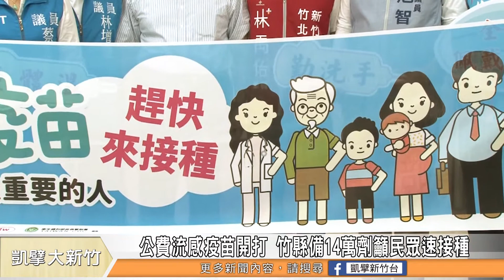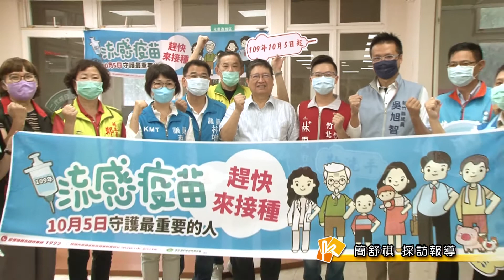公費流感疫苗開打 竹縣備14萬劑籲民眾速接種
今年的公費流感疫苗從10/5起正式開打，新竹縣今年共採購了14萬多劑，要供應給縣內的老幼民眾及高風險族群，符合資格的民眾只要攜帶健保卡及身分證等相關證件，並配合防疫措施，就可以到合約院所接種公費流感疫苗。